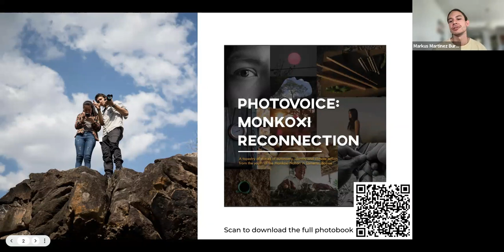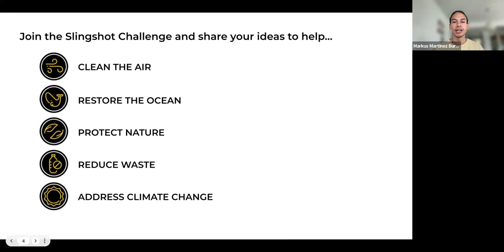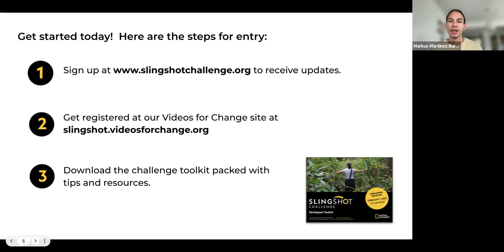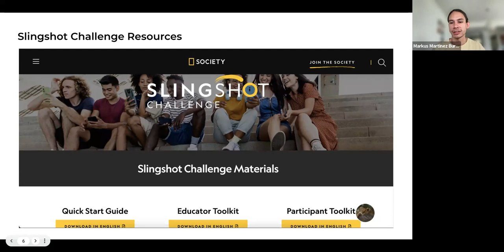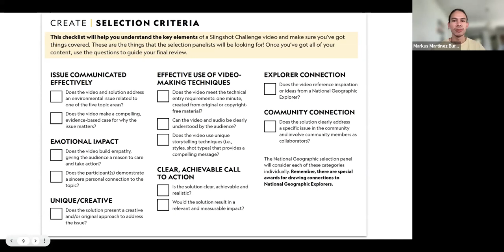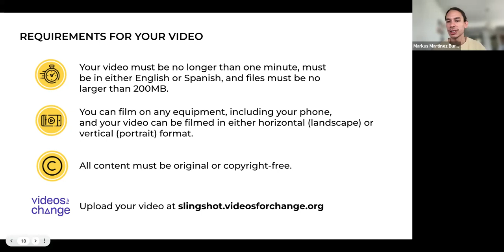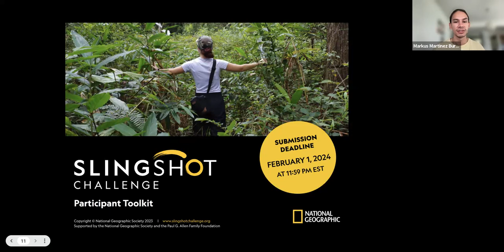2024 Slingshot Challenge Webinar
View a quick webinar on the 2024 Slingshot Challenge from National Geographic explorer Markus Martinez Burman to learn more about year 2 of the Slingshot Challenge.